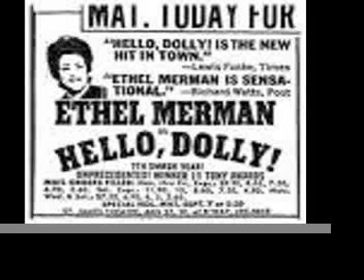Ethel Merman "Hello, Dolly" Title Song Live Jerry Herman Edited/Remastered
Ethel Merman and the cast in the title song performing "Hello, Dolly" live. Because of the ramp, when Merman moved around so far, her voice would all but vanish on one tape on one section, and on another section on another performance tape recorded from a different place. This is cleaned, remastered and edited together, by Tormented Artist Ink Studios (me, John Ellis), from a few tapes. Choice is her little ad-lib (suggested by director Gower Champion I suspect) to one of the waiters in the middle of the song.